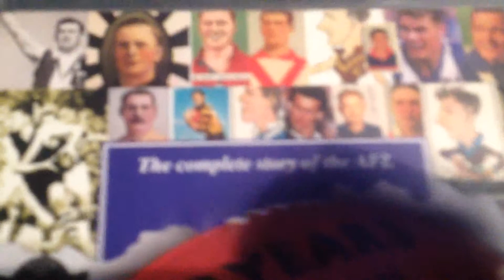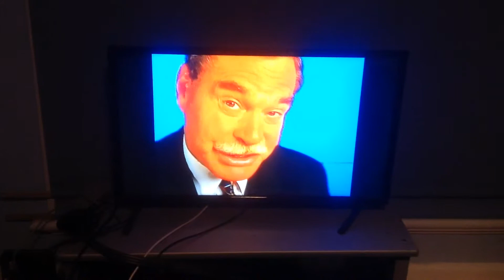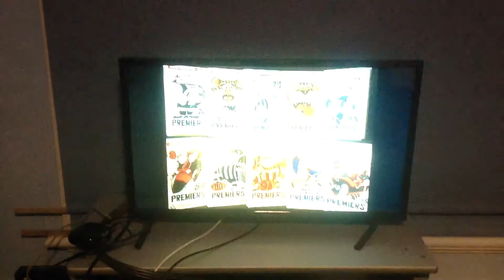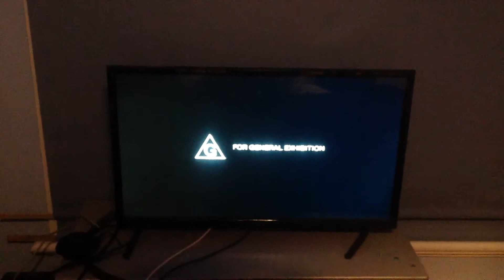VHS opening AFL 100 years of Australian football 1996 VHS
In 1996 a RARE primetime special during the centenary year of the AFL 100 years of football is a EPIC video by the AFL, channel seven and visual entertainment group it has in depth interviews of some of the biggest names in football plus you will see never before seen footage of some of the greatest moments in history this is an awesome video enjoy the video.

(1) warning
(4) Australian football video club promo
(5) WEG grand final series trailer